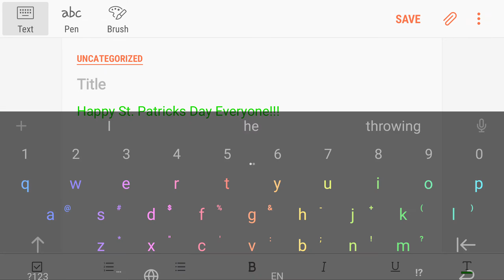To everyone #17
Happy St. Patricks Day everyone!